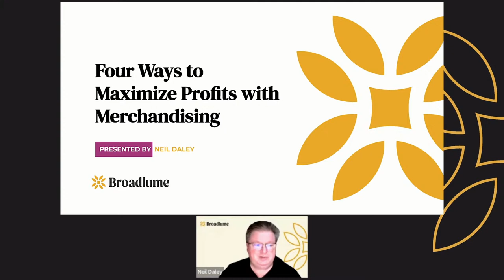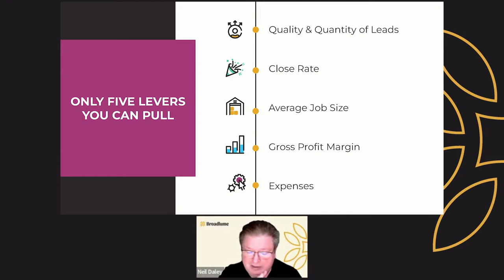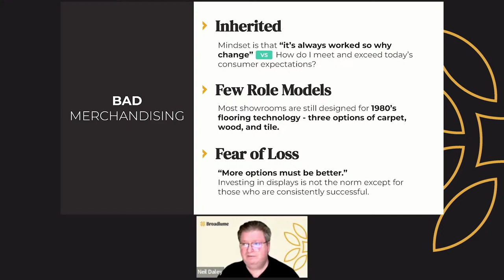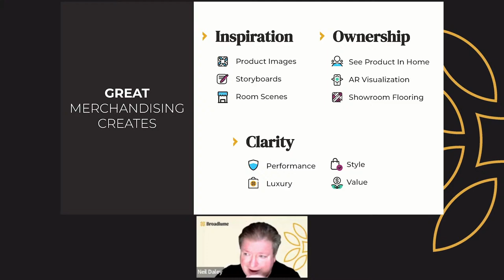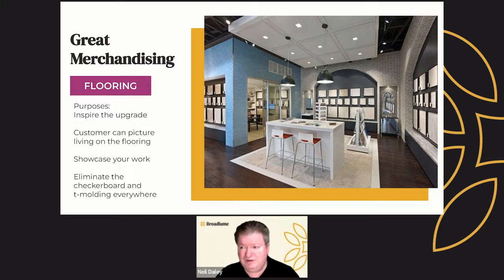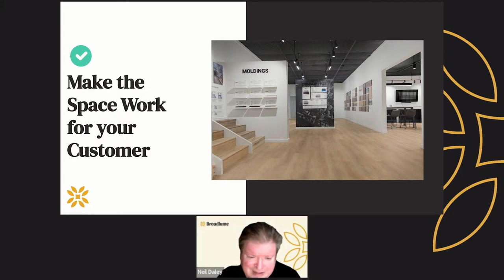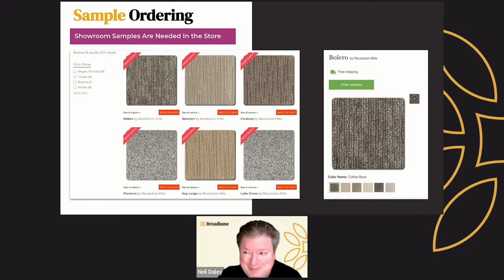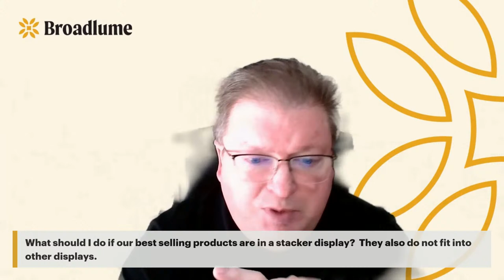4 Ways To Maximize Profits With Merchandising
A high-value webinar on how retailers can increase profits with showroom and product merchandising.

During this session, Neil will discuss:
• The 4 ways merchandising can increase profits
• The importance of prioritizing merchandising efforts
• Techniques for showroom space planning and design
• Successful merchandising and strategies for an optimal showroom layout in any space

Improve your showroom design and maximize your profits.